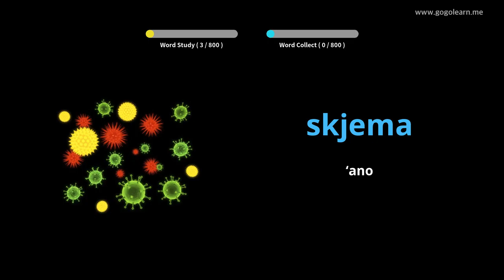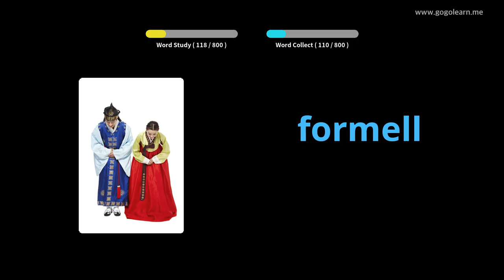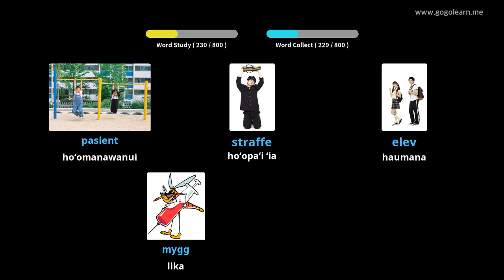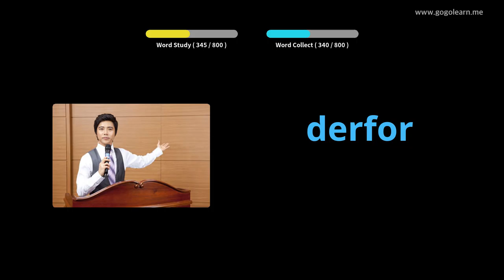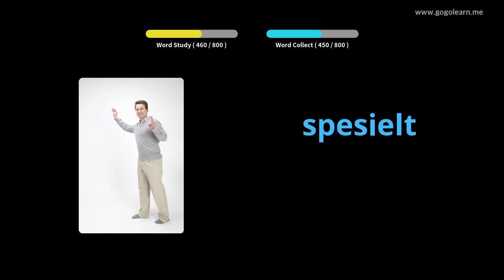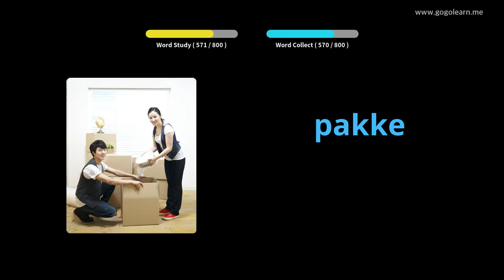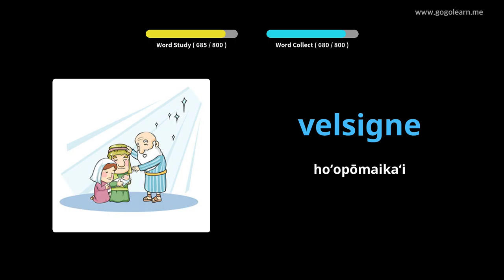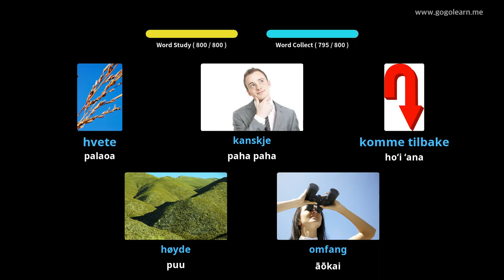Ka hoʻolohe ʻana me ka ʻōlelo Kūkākūkā ʻOiai I ke hiamoe | Golearn